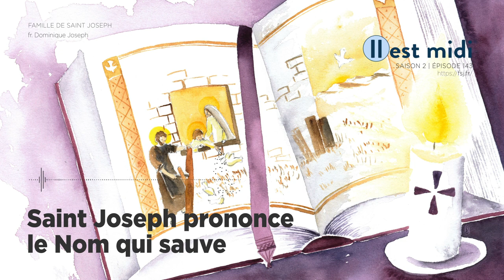Saint Joseph prononce le Nom qui sauve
Saison 2 Épisode 143 - Saint Joseph prononce le Nom qui sauve